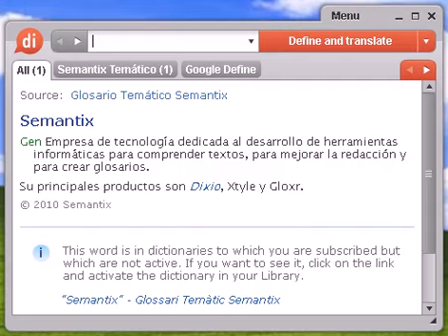Definición de sicofanta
sicofanta, diccionario, define, definir, significado, español, castellano, Dixio, sicofantas